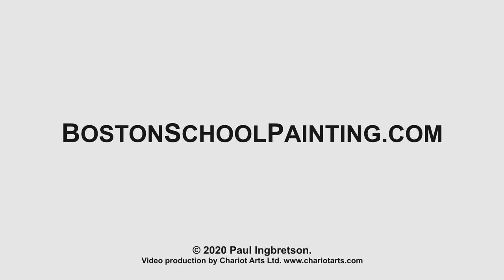Visual Painting #164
A brief run through of the thoughts of a painter who comes at painting from the exclusively visual approach. It is attempting to summarize the uniqueness of that approach to painting from life.

In Response to an “Intensive Class” Student